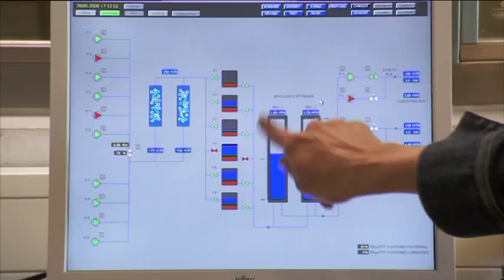Undervisningsfilm om vand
03. Vandværk - Hvad tænker du, når jeg siger vand?